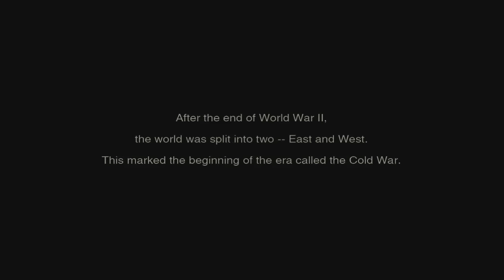MGS3 - Highly Edited FOXHOUND Rank Playthrough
A highly edited FOXHOUND Rank playthrough of MGS3 that i recorded 3 months ago but didn't feel like editing it up yet.

I'm changing the content format from here on out so expect more videos soon.

Also this thumbnail is temporary, it will be replaced when my photo editor program gets fixed.